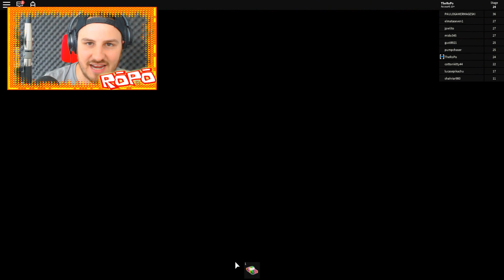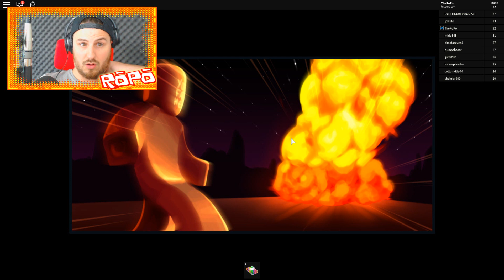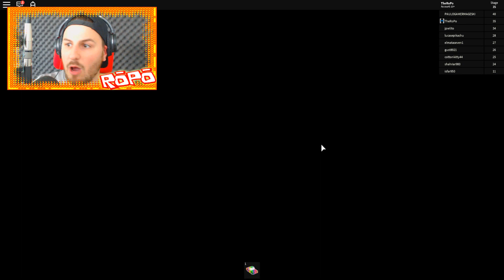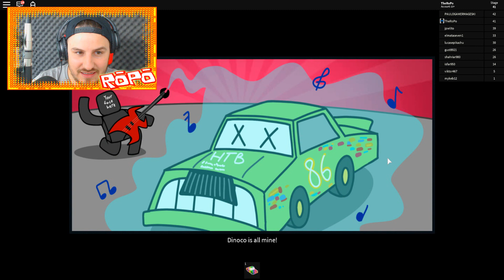ROBLOX Adventure - ROPO IS IN CARS 3 THE MOVIE!!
ROBLOX Adventure - ROPO IS IN CARS 3 THE MOVIE IN ROBLOX!!